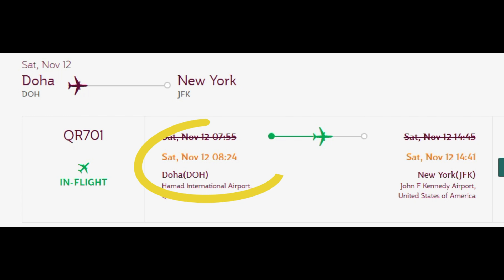How easy it is? Arunita & Pawandeep are on their way Jaipur to Atlantic City, back-to-back shows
How easy it is? It's not easy at all. Arunita & Pawandeep are on their way from Jaipur, Rajasthan to Atlantic City,  New Jersey, USA; for back-to-back shows in 3 days on 2 different continents.

1st Show
Atlantic City, New Jersey.
Sound Wave Theater/Hard Rock Casino

Date: 12 Nov 2022, 8PM/Sunday, 6:30 AM India Time

2nd Show:
13 November 2022, 6PM/Monday, 4:30AM Indian Time
Lynn, Massachusetts.